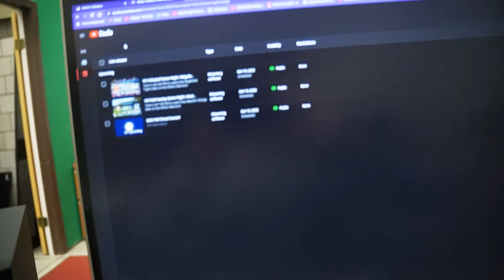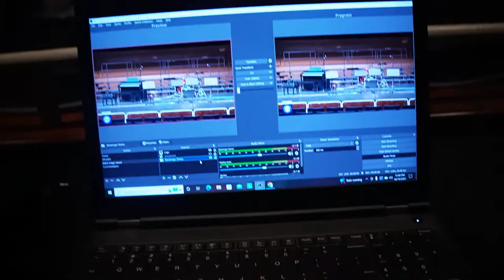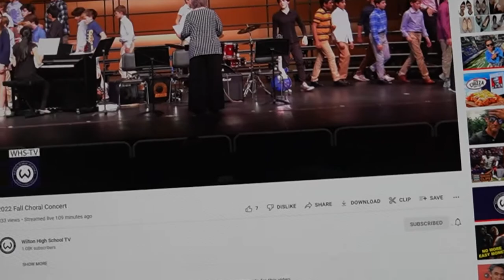The Most Exhausting Day